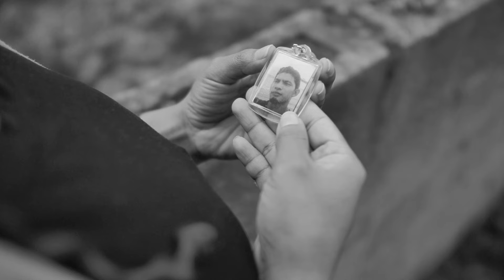Diablos Negros - El Migrante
Director Jerry Peñalba.